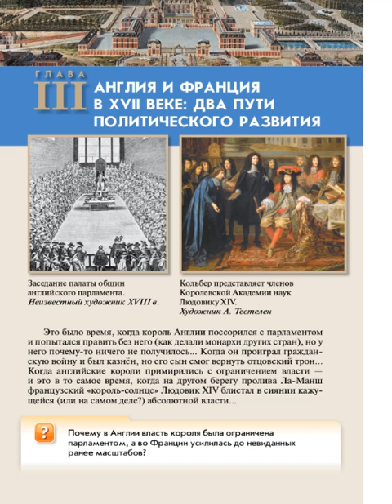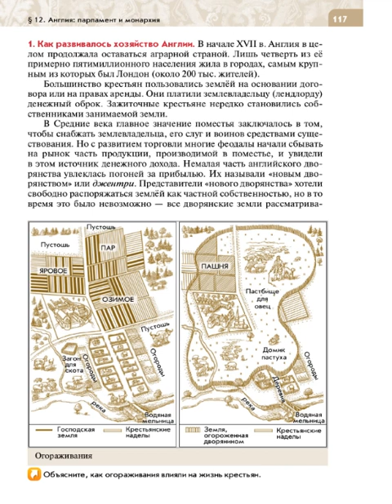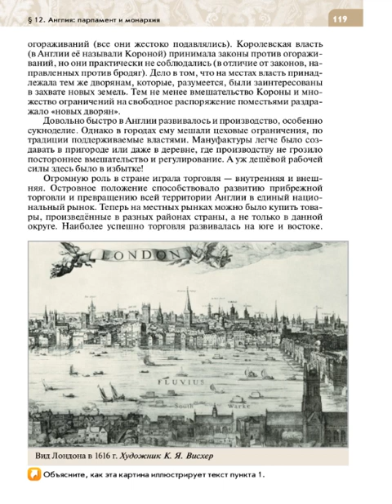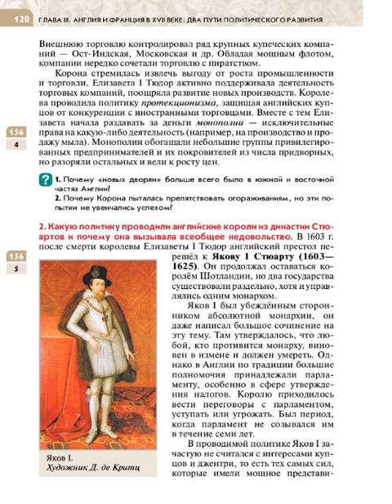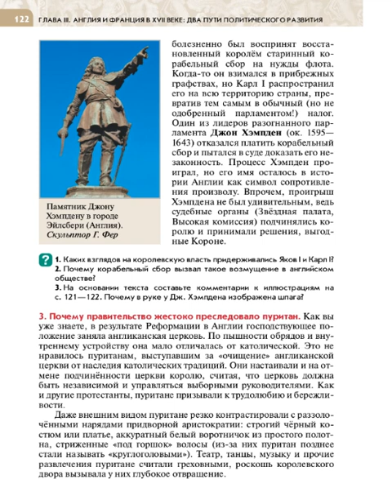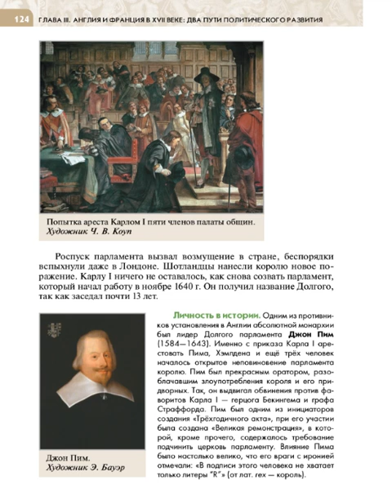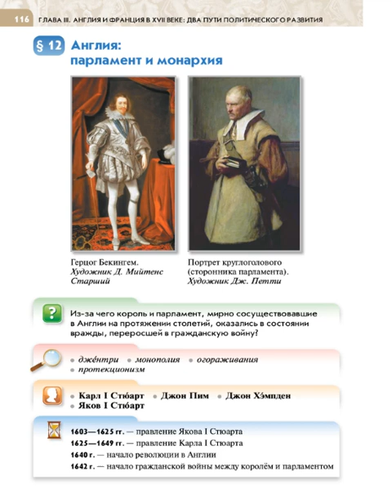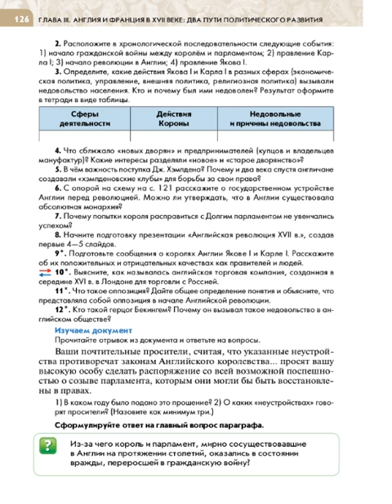Всеоб. История 7 кл. §12 Англия: парламент и монархия